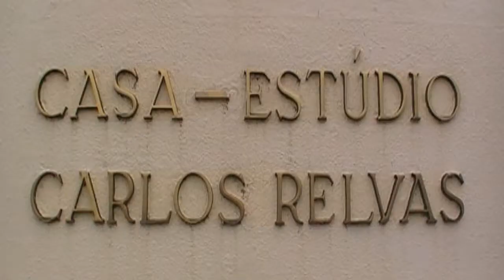AEQC-TV - Telejornal 1º período - parte 2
Segunda parte da síntese noticiosa de algumas das actividades ocorridas no 1º período (2011/2012) do Agrupamento de Escola da Quinta do Conde. Os materiais são produzidos para a AEQC-TV pelos alunos do Clube e pelas Turmas Cef Foto 1 e 2.